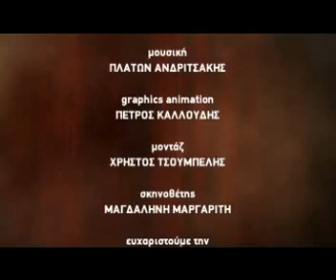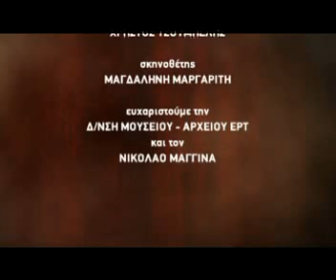Romfea.gr - Αφιέρωμα στον Οικουμενικό Πατριάρχη